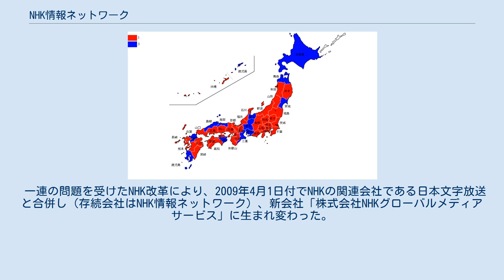NHK情報ネットワーク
株式会社NHK情報ネットワーク（エヌエイチケイじょうほうネットワーク）は、かつて存在した日本放送協会の子会社。
主に報道、スポーツ番組のソフト制作に携わっていた。
略称は「NHK JN」。
登記上の商号は株式会社エヌエイチケイ情報ネットワーク。
 主に以下の事業を手掛けていた。
 かつては「JNスーパーファックス」というダイヤルQ2を利用したFAX情報サービスも提供していた。
 また、主として衛星放送でのスポーツ中継制作も担当し、実況担当のアナウンサーが一部NHK本体から出向して所属していた。
制作担当なども含め、全社員の2割弱にあたる48人がNHK本体からの出向であった。
 一方で、NHKを退職した人材の再就職先にもなっていたが、かつて局内のセクシャルハラスメント行為で放送局長を解任された人物が含まれていたとして一部の報道で批判されている。
 一連の問題を受けたNHK改革により、2009年4月1日付でNHKの関連会社である日本文字放送と合併し（存続会社はNHK情報ネットワーク）、新会社「株式会社NHKグローバルメディアサービス」に生まれ変わった。
 特記なきものはNHKの衛星放送（BS1・BS2・BShi）で放送。